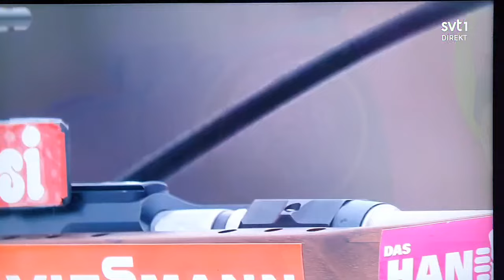16 ❄️ Anna Magnusson 1 & Linn Persson 2 💫 Sprint Annecy✨️22/23